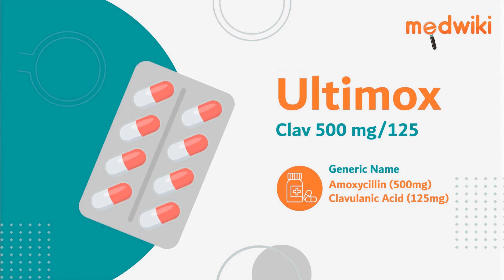Ultimox Clav 500 mg/125 mg Tablet - Uses, Benefits and Side Effects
Ultimox Clav 500 mg/125 mg Tablet